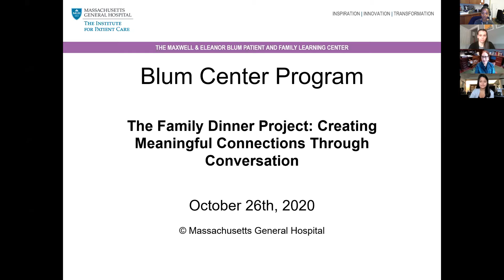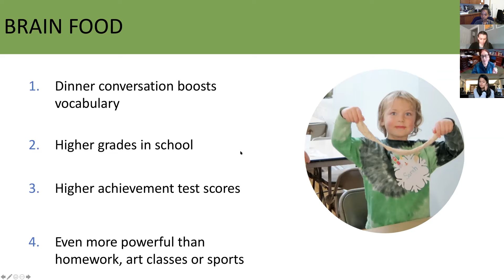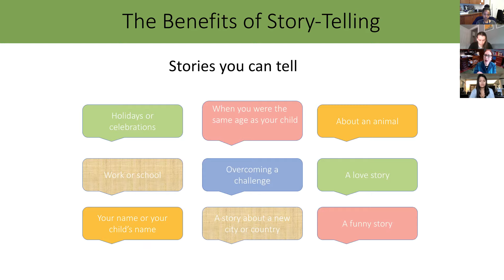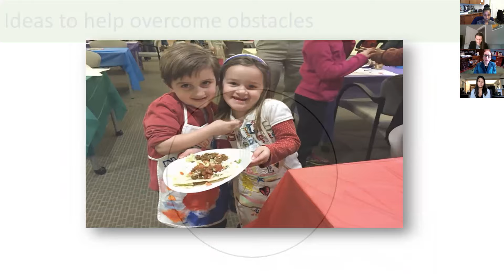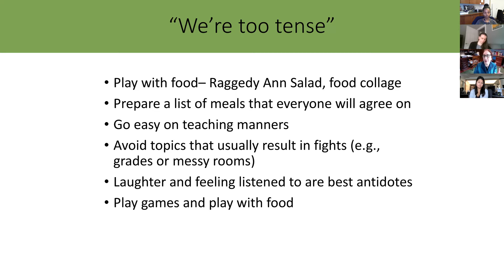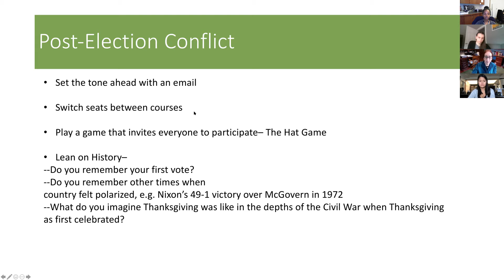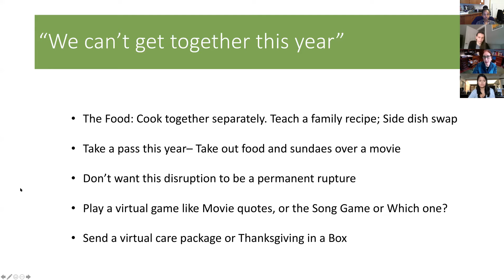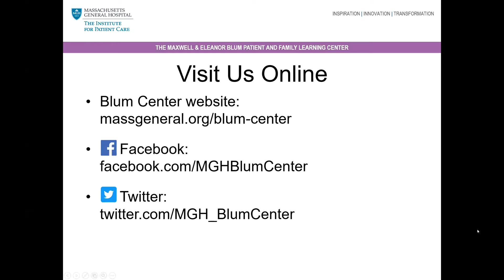The Family Dinner Project: Creating Meaningful Connections Through Conversation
Twenty years of research has shown that family dinners are good for the body, the brain, and the mental health of kids and their parents. As a family therapist and co-founder of The Family Dinner Project, now based at MGH's Psychiatry Academy, Anne Fishel, PhD, of Child and Adolescent Psychiatry at MGHfC, shares how to make the most of family dinners. Learn practical tips about encouraging meaningful conversation, overcoming common obstacles to shared mealtimes, and having fun at the table, especially during the COVID-19 health crisis.